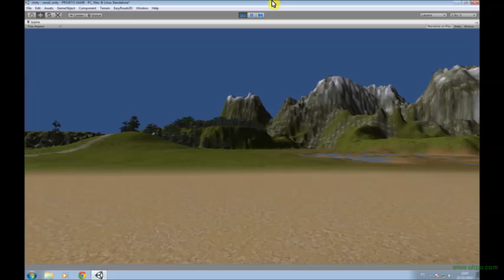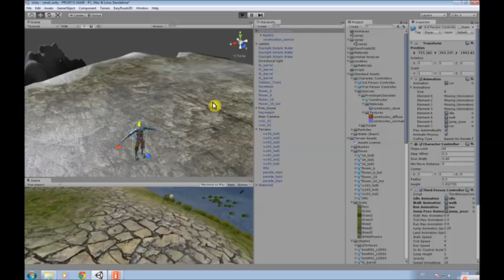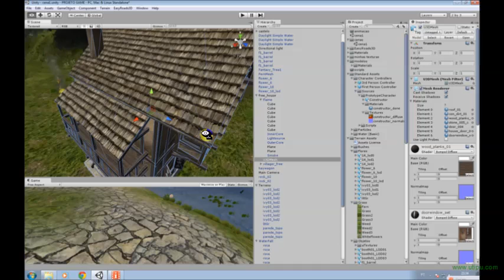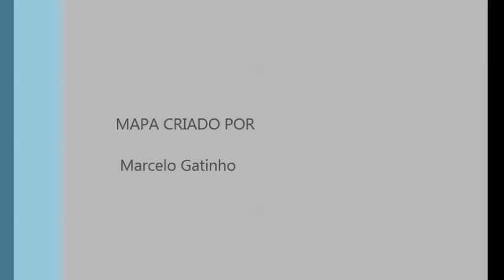Projeto Game - Estudo de Unity 3D e produção de game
Um projeto de um game em 3D usando ferramentas free como Unity 3D e Blender e sites de consulta de criação de games e de distribuição gratuita de objetos de baixo polígonos. O castelo foi inteiramente criado usando o Blender e as texturas baixadas da internete de sites de distribuição de texturas gratuitas.

Metas:
- Melhorar a texturização da água dos rios
- Melhorar sombras dos objetos
- Desenvolver o céu e um sol para o cenário
- Criar interfaces como menus e inventario do personagem
- Criar personagem principal e NPCs
- Desenvolver enredo do game e background dos NPCs
- Melhorar movimentação dos objetos inanimados
- Estudar animação
- Estudar efeitos com partículas

Prazo estimado para término do projeto: 1 ano a partir desta data.